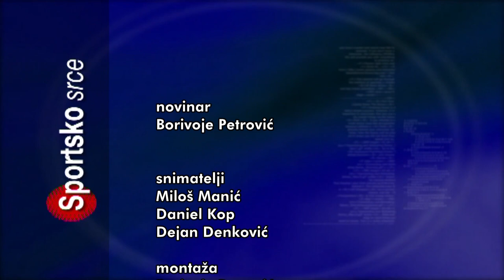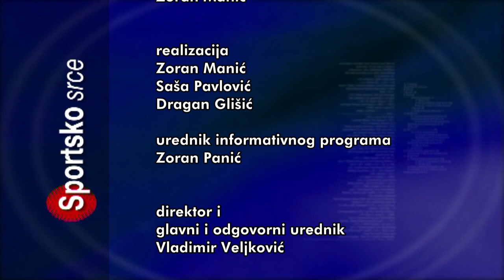SPORTSKO SRCE 06032023